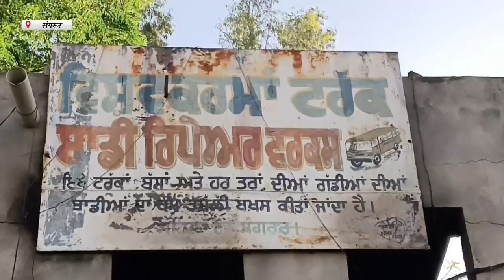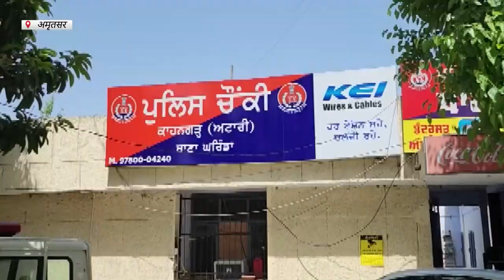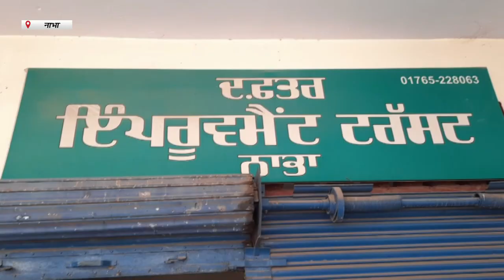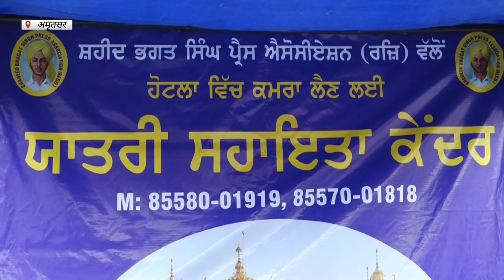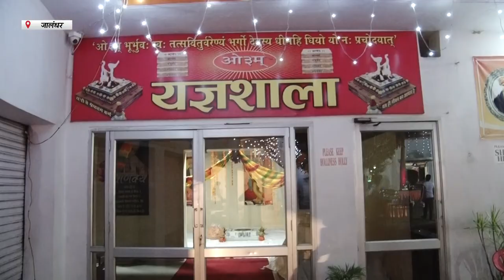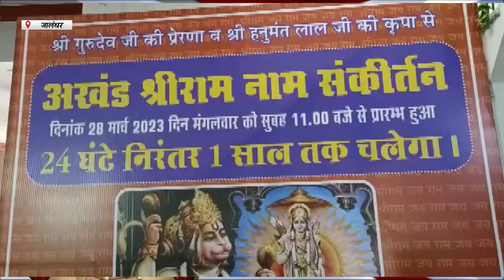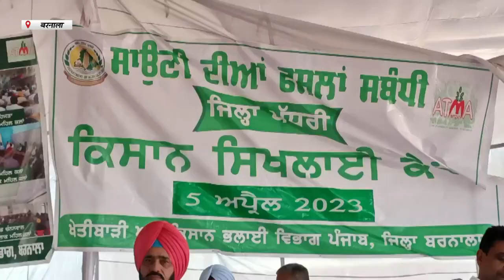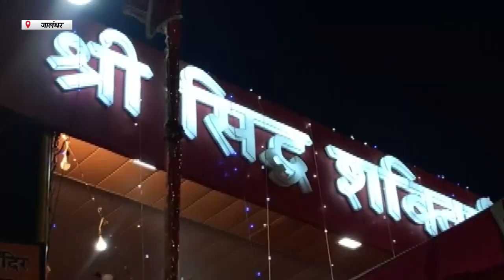Hulchul Prime Bulletin | 06 April 2023 |Hulchul Tv